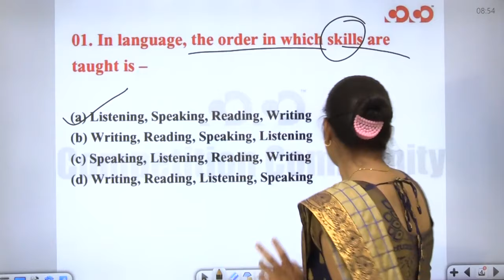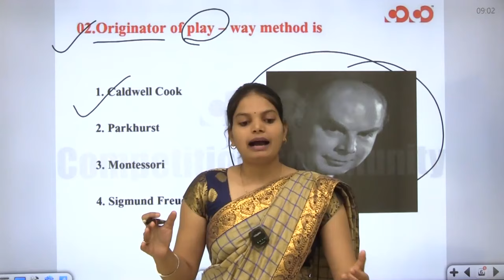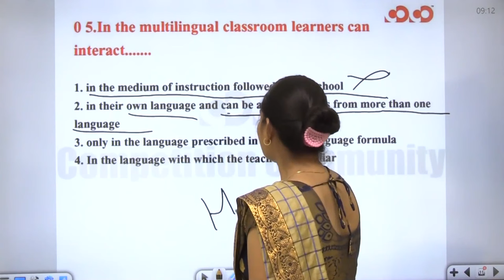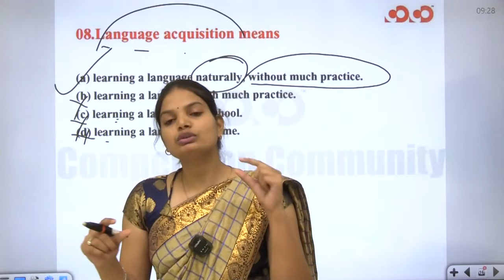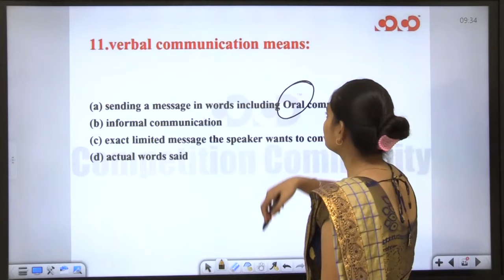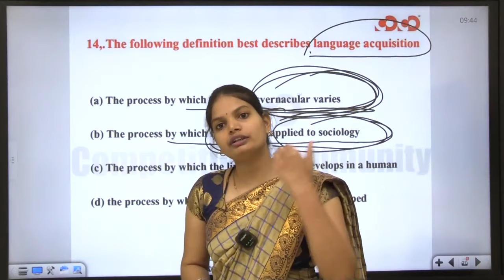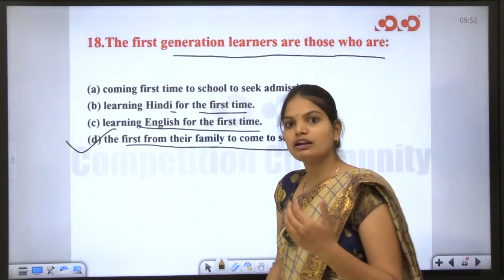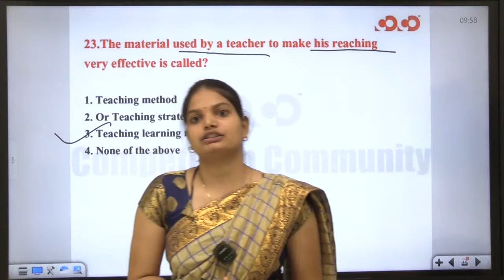English Pedagogy | Top 50 Questions | Part- 01| शिक्षक भर्ती I सहायक शिक्षक भर्ती। CG Vyapam Bharti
Our Other YouTube Channel:
COCO UPSC: